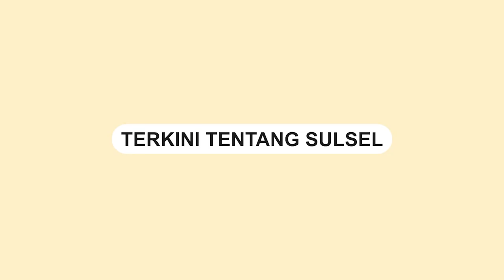Pria yang Kalungkan Bendera Merah Putih ke Leher Anjing Temui Pengacara Kondang Hotman Paris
Pria yang memasangkan bendera Merah Putih ke leher anjing menemui pengacara Hotman Paris, Sabtu (26/8/2023).

Pria bernama Robert Herry Son menemui Hotman di Kawasan Gading Timur, Kelapa Gading, Jakarta Utara.

Diberitakan sebelumnya, polisi menangkap seorang pria yang melakukan penghinaan terhadap simbol negara di Kecamatan Pinggir, Kabupaten Bengkalis, Riau, Kamis (10/8/2023).
Video terkini dan terbaru..